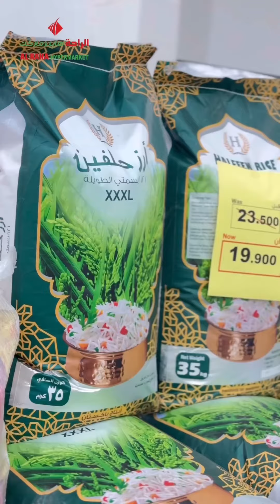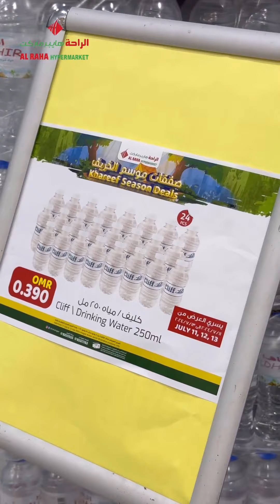مازن_الوهيبي/عروض من الراحه هيبر ماركت لاتفوتكم مشروع عماني عندهم فرعين قلعة العوامر و بركة الموز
الموقع :

Al Raha Hypermarket الراحة هايبرماركت

بركة الموز:93517555 📞